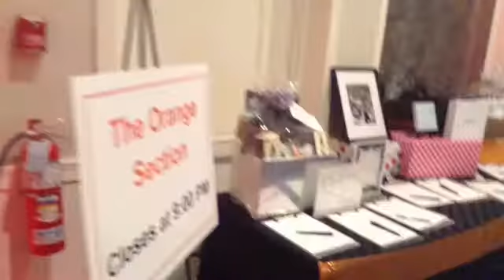CatWalk for CancerCare, Amazing Fashion show Benefited Lowell General Hospital's TeamWalk for Cancer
CatWalk for CancerCare, Amazing Fashion show Benefited Lowell General Hospital's TeamWalk for CancerCare! zlist❤️